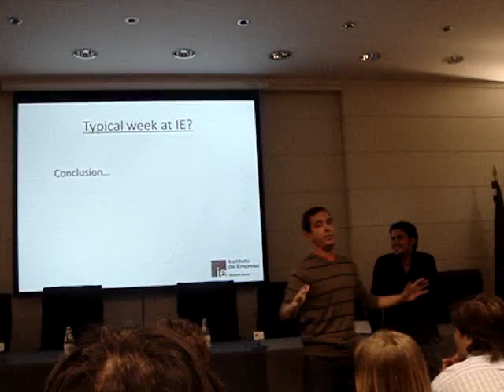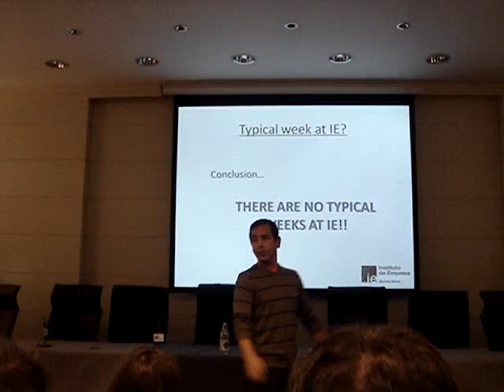Instituto de Empresa - Student Life Pres- Typical Week @ IE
Instituto de Empresa - Student Life Presentation - chuck Typical week @ IE